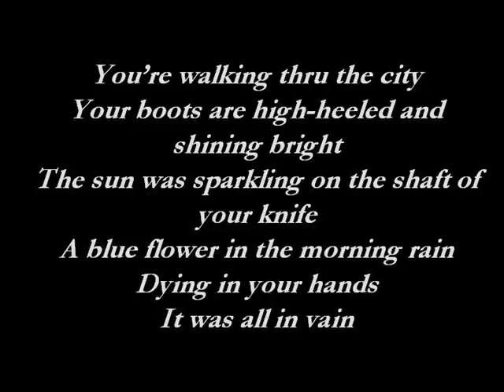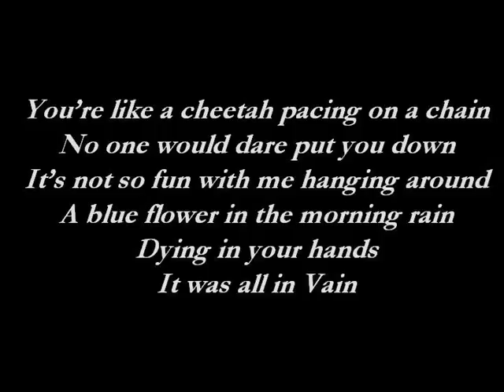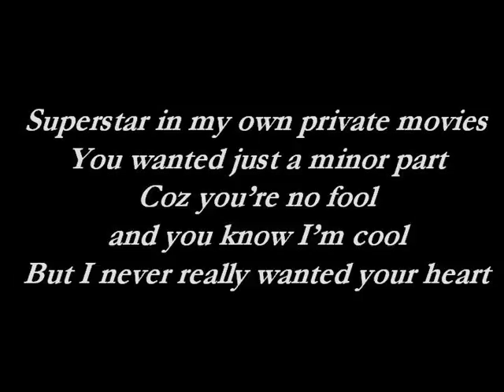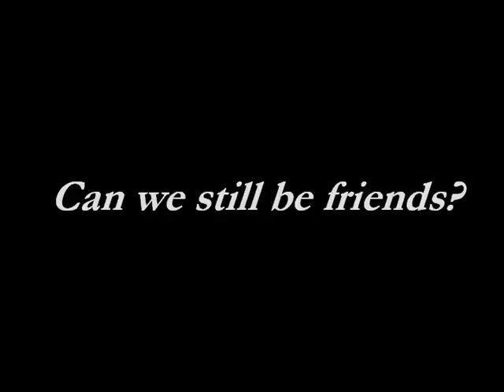Blue Flower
Slapp Happy cover performed by D.M. Church